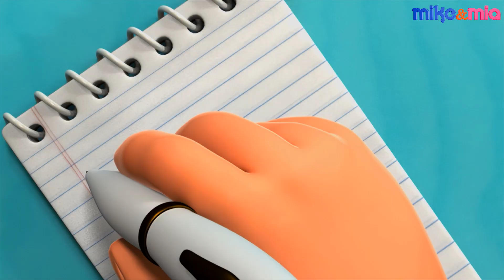Doctor Checkup Song & Sick Song | Nursery Rhymes for Kids | Mike and Mia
Doctor Check Up Song with Mike and Mia! Sing along at the doctors and enjoy some more nursery rhymes for kids in this video!

𝗚𝗶𝗴𝗴𝗹𝗲B𝗲𝗹𝗹𝗶𝗲𝘀
Colorful learning videos with animals and monster trucks! Learn ABC's, counting, colors and more. Our original kid’s songs and nursery rhymes have been household favorites for over a decade!

𝗠𝗶𝗸𝗲 & 𝗠𝗶𝗮
Join Mike & Mia to learn ABC's, Nursery Rhymes, Numbers, and more! We promote good habits and help preschoolers with cognitive, social and emotional development.

Mini Moonies
Years ago an astronaut came to the moon, and left a strange device behind. Suddenly, many songs started playing! We love singing and dancing to nursery rhymes and songs your children will enjoy!

𝗦𝘂𝗽𝗲𝗿𝘇𝗼𝗼
Help Monky, Catty and Kangu, together with Grandma Granny and her grandson Kit protect the environment against Dr. Spooky! Kids can learn lots of tips on how to protect the environment!

Groovy can transform into anything he or his friend Phoebe want - animals, dinosaurs, cars - anything you can think of! Groovy can teach your kids about shapes, numbers, colors and more!